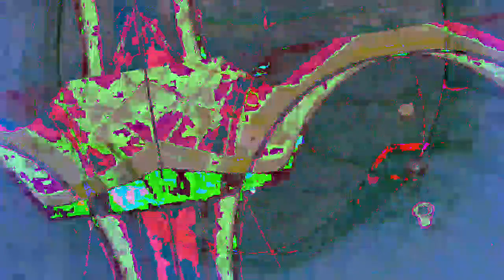[EPILEPSY WARNING] Movie 23 01 06 10h48m18s *Photosensitivity Warning*